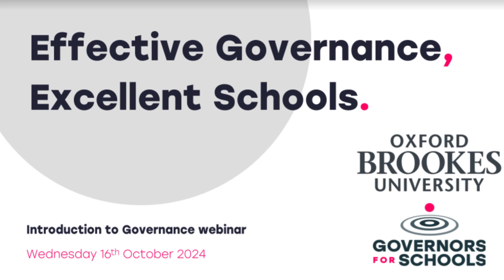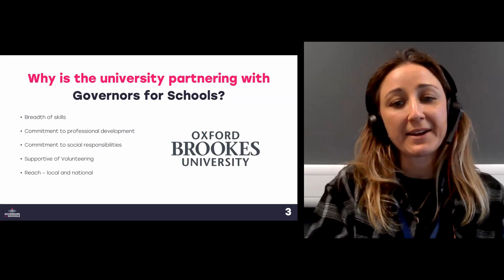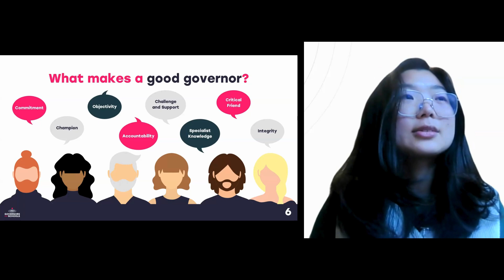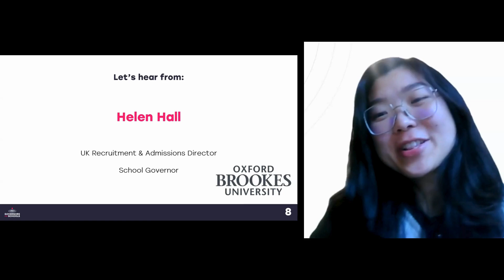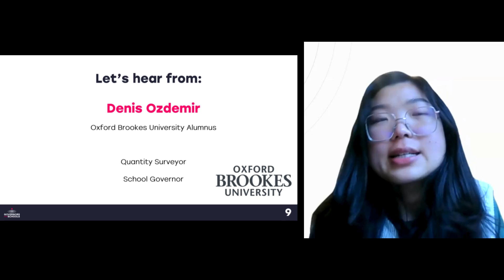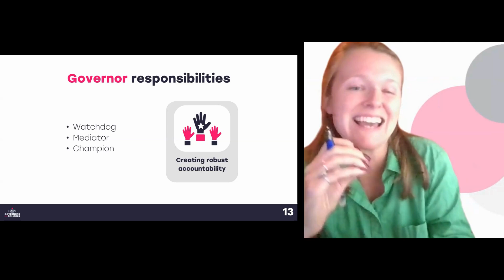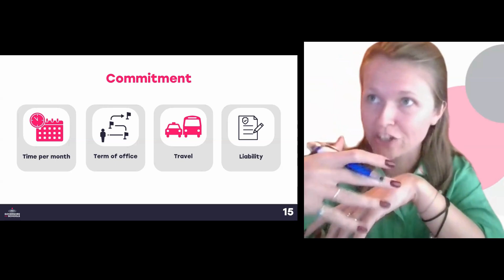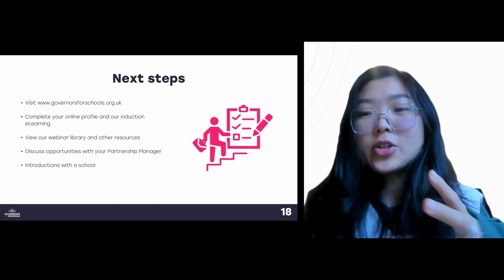Introduction to school governance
Searching for ways to develop yourself professionally this year? Wanting to contribute to your local community? Or wondering how you can support the education of children and young people? Becoming a school governor could be the answer!

1:09 What does Governors for Schools do?
2:14 Why is Oxford Brookes University partnering with Governors for Schools?
8:08 What is a school governor?
8:44 Why become a school governor?
9:30 What makes a good school governor?
10:15 Why do we need school governors?
11:15 Helen Hall (Oxford Brookes UK Recruitment & Admissions Director) and her experience as a school governor
17:44 Denis Oxdemir (Oxford Brookes alumnus and Quantity Surveyor) and his experience as a school governor
21:32 Governor responsibilities
27:05 Governor vs. Trustee
28:39 Commitment
31:59 How will you benefit?
33:15 Training and support
34:11 Next steps to apply

Q&A
36:36 What is a link governor?
38:29 What does the selection process look like?
39:48 Time management
16:50 Difference between trustees and governors